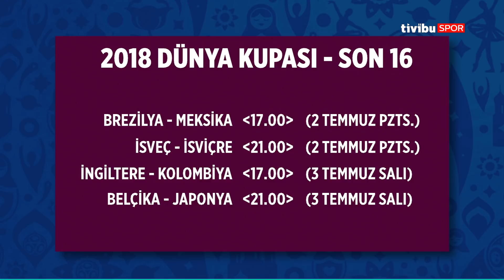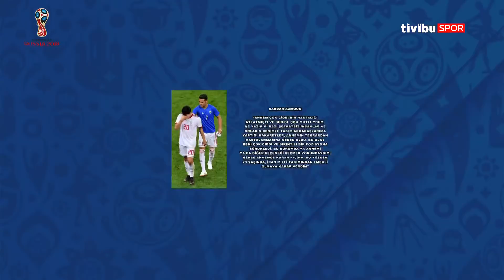Dünya Kupası Ekranı - G ve H Gruplarında 3. Maçlar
2018 Dünya Kupası'nda G ve H gruplarında oynanan 4 karşılaşmayla Son 16 turuna geçildi.